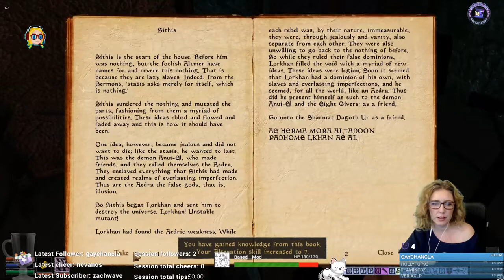Barding in Vvardenfell 2.122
There she is, a new bard in a harsher Morrowind.

Notable mods: Harsher Necessities of Morrowind, A Bard's Life, Pegasus Estate, Jasmine, Silgrad Tower.

This is my Twitch stream cut into smaller chunks, so you will  see fails, awkward moments, chatty moments, crashes and reloads. You've been warned.